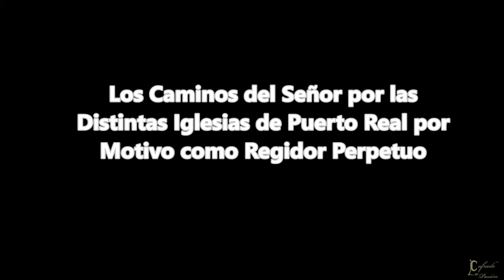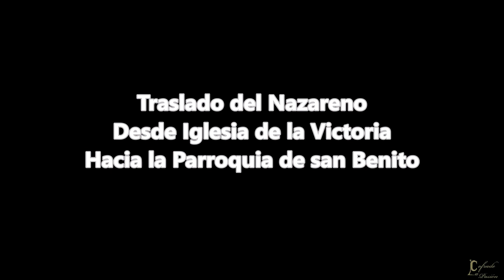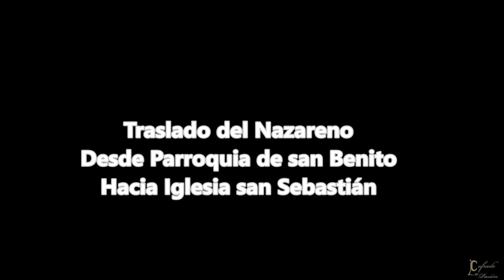Recuerdo, Ya Haces un Año de los Traslados del Nazareno de Puerto Real - con Motivo Regidor Perpetuo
Recuerdo, Ya Haces un Año de los Traslados del Nazareno de Puerto Real - con Motivo Regidor Perpetuo por Distintas Iglesias de Puerto Real